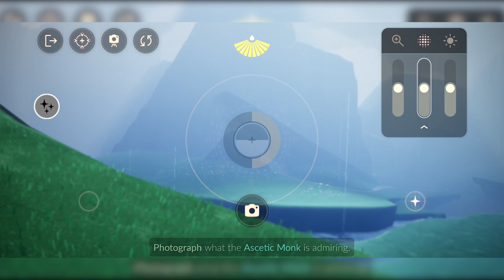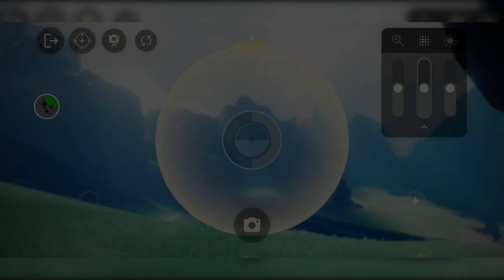Sky : Children of the light (스카이빛의아이들)] 수도승과 함께하는 사진 여행📸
이번에는 수도승과 함께 움직이는데요
안내자의 안내대로 움직였다가 갑자기 달라지는 기상날씨
요즘 날씨 같기도?!
아무튼! 수도승과 함께 비산책을 하면서 사진을 찍어보세요!